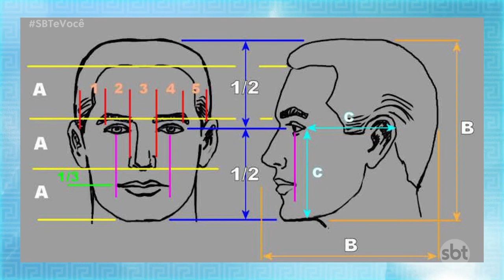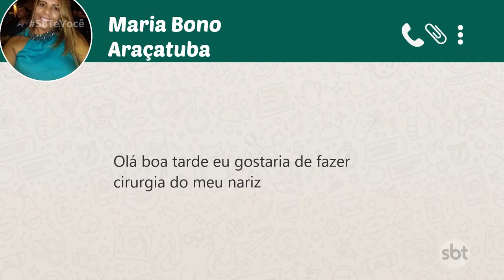Harmonização facial: O que você mudaria no seu rosto?